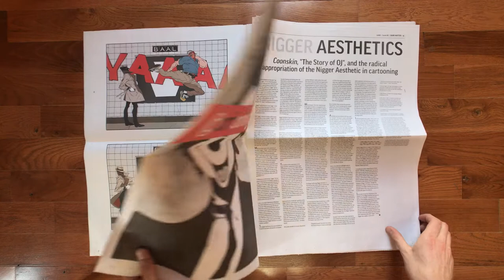LAAB MAGAZINE Preview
A flip through the debut issue of LAAB, Ronald Wimberly's annual art magazine on identity and representation in popular entertainment and visual culture. LAAB #0: DARK MATTER focuses on images of blackness in comics and sci-fi, and explores these topics with a mix of essays, comics, illustrations, interviews and critiques.